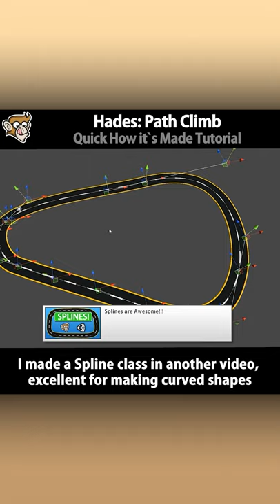Hades: Path Climb (Quick How It's Made | Unity Tutorial)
💬 Let's learn how to recreate the Hades Path Climb effect!
The Icon follows a predefined path with nice smooth curves, underneath it the path is unmasked as the icon moves.